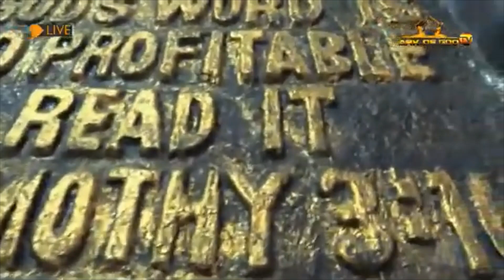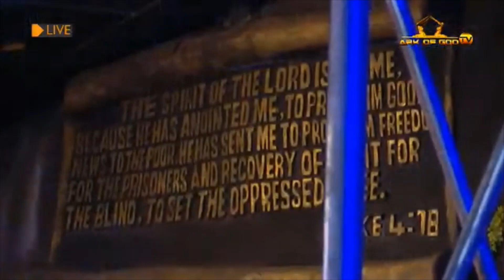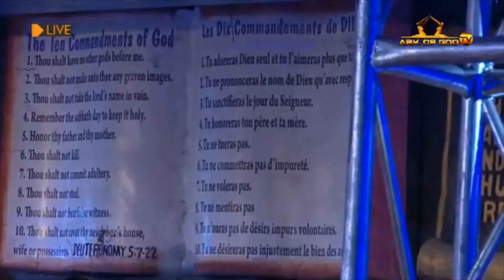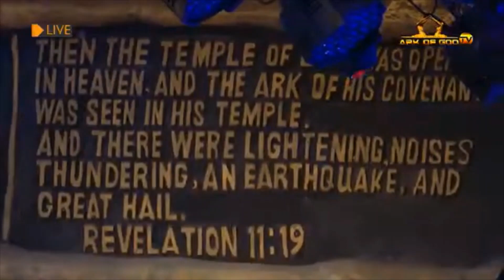Where Will I Be If Not of You, Lord?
THE AGCOM PRAISE AND WORSHIP WITH APOSTLE JOHN CHI